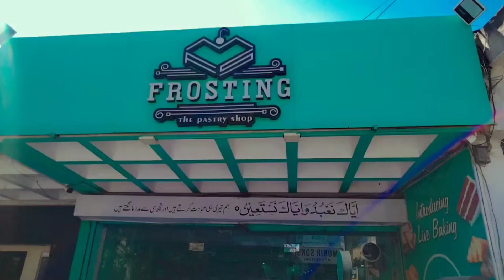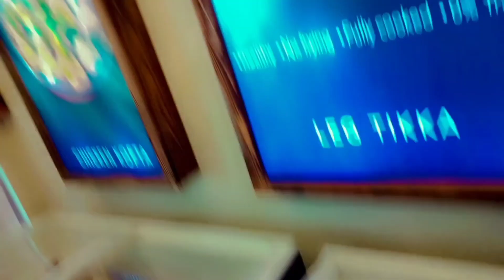Celebrating 1K Subscribers in Ramin's World | Eid Shopping Adventure Begins! 🎉🛍️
Join Ramin's World on this exciting journey as we hit our first 1,000 subscribers! 🌟 Thank you to each and every one of you for your support, love, and engagement. It's an incredible feeling to reach this milestone, and it's all thanks to our amazing community! 🙌✨

To celebrate, I'm heading out for some Eid shopping! 🛍️ Get ready for vlogs, hauls, and all things festive as we prepare for the joyous occasion of Eid. From fashion finds to delicious treats, join me as I explore and share the excitement of Eid preparations. 🌙🎁